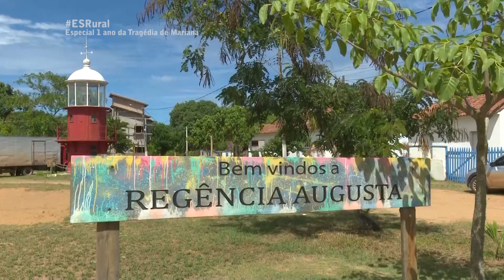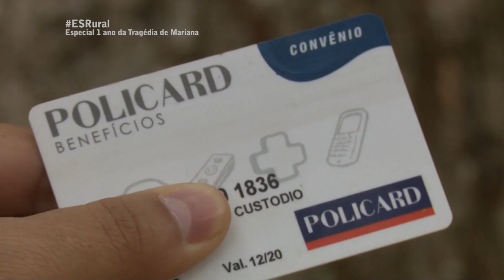ES RURAL 125 - BLOCO 01 - 04/11/2016